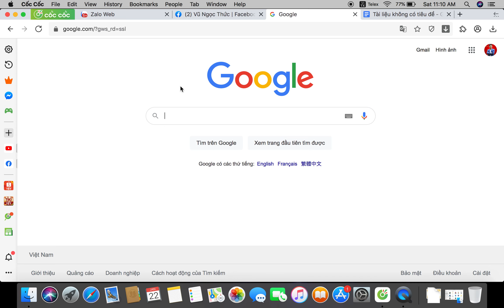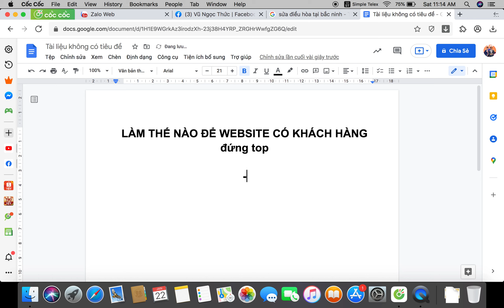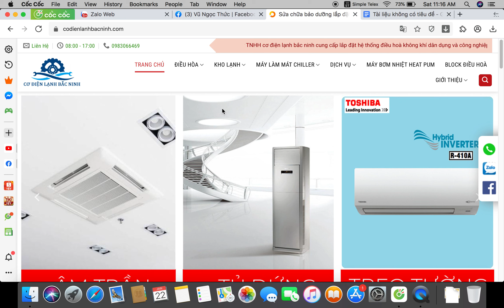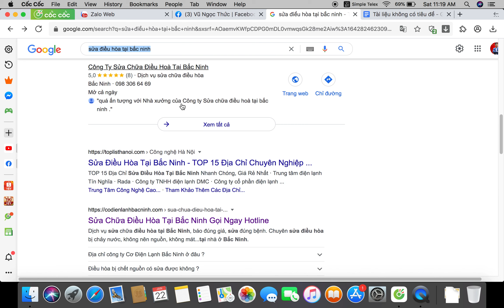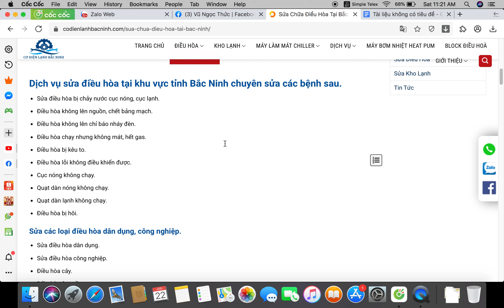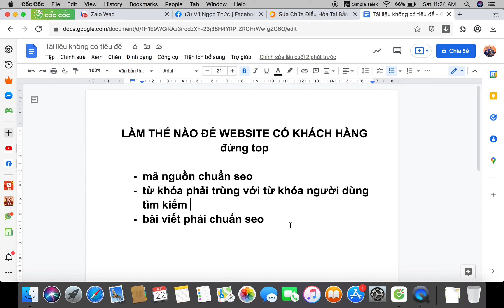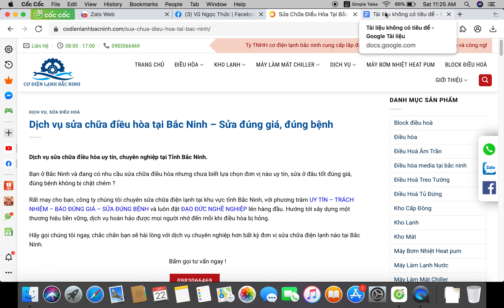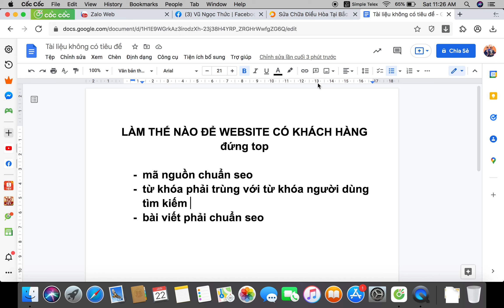Cách Để Website Có được Khách Hàng | Hướng Dẫn Seo Web Hiệu Quả | Vũ Ngọc Thức Official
Website là một nền tảng mà hầu hết khi chúng ta làm doanh nghiệp hoặc khi có một sản phẩm dịch vụ nào đó chúng ta muốn bán những sản phẩm dịch vụ đó qua online thì đều phải làm website, nhưng không phải cứ làm website ra là có được khách hàng.
Trong video này tôi sẽ cho các bạn hình dung được cơ bản làm thế nào để website của chúng ta có thể có được khách hàng từ website.
Mời các bạn xem chi tiết trong video!
Các bạn cũng có thể xem nhiều video trong chuỗi video hướng dẫn về làm website và kinh doanh online trong những video dưới đây: